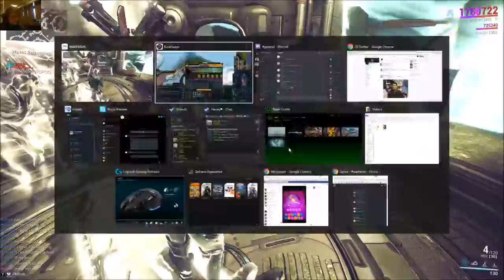Buggy Warframe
More bugs! why am I not suprised? :)